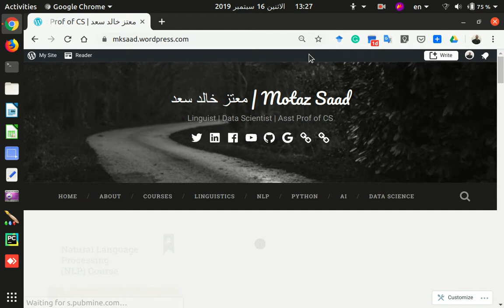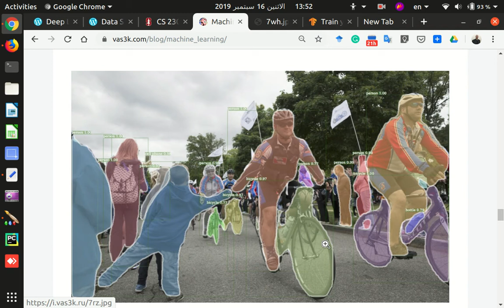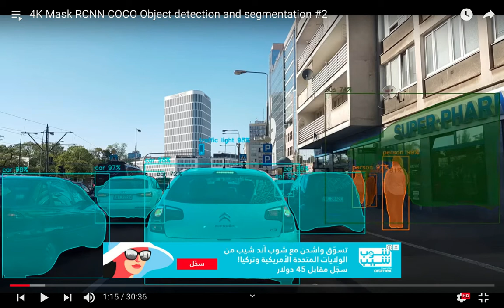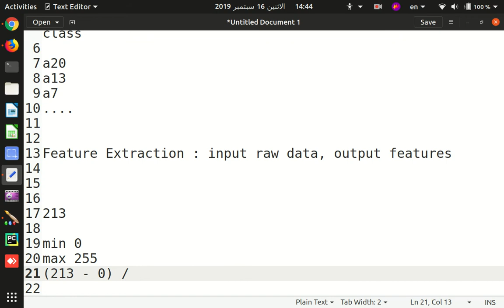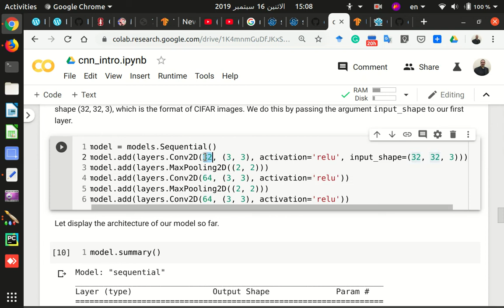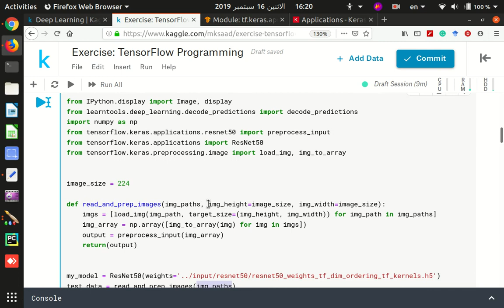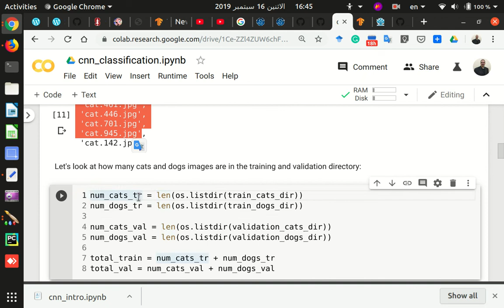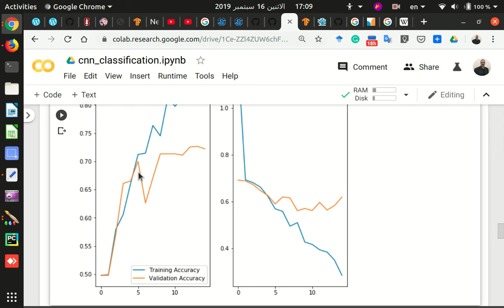24 Python DS Deep Learning CNN Part1 Screencast 2019 09 16 17:10:17